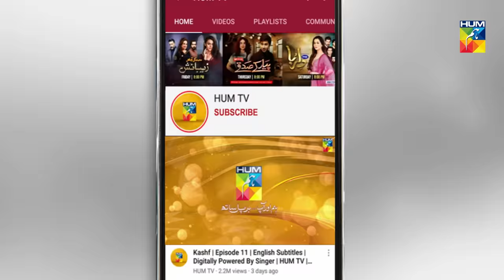Sabaat Episode 14 | Eng Subs | Digitally Presented by Master Paints | Digitally Powered by Dalda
Sabaat Episode 14 with English Subtitles HD Full Official video - 5 July 2020 at Hum TV official YouTube channel.

Sabaat latest Episode 14 Full HD - Sabaat is a latest drama serial by Hum TV and HUM TV Dramas are well-known for its quality in Pakistani Drama & Entertainment production. Today Hum TV is broadcasting the Episode 14 of Sabaat. Sabaat Episode 14 Full in HD Quality 5 July 2020  at Hum TV official YouTube channel. Enjoy official Hum TV Drama with best dramatic scene, sound and surprise.

Starring:
Mawra Hussain, Osman Mukhtar, Ameer Gilani, Sarah Khan, Seemi Raheel, Syed Muhammad Ahmed, Jahanzeb, Abbas Ashraf Awan, Jaweria Kamran, Leyla Zuberi, Moazzam Ali Khan

Directed By:
Shehzad Kashmiri

Written By:
Kashif Anwar